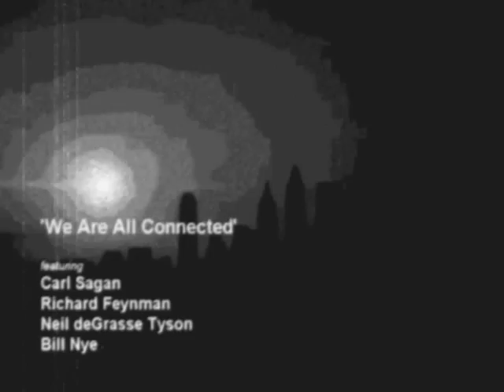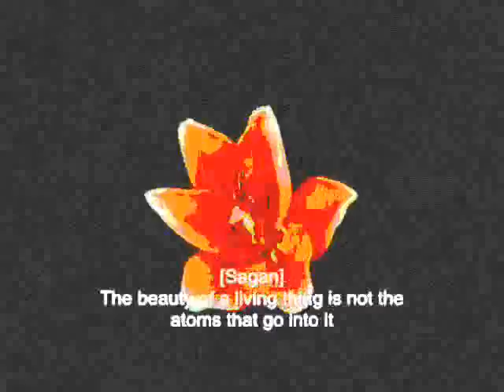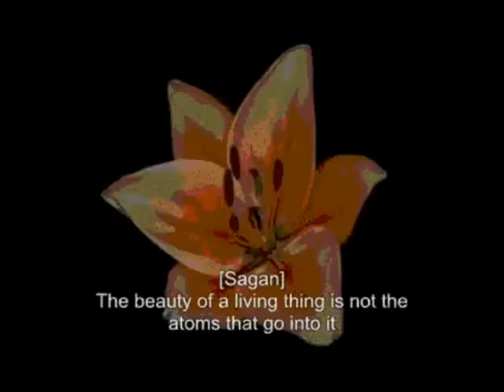Symphony of Science - 'We Are All Connected' with subtitles (VIDEO REMAKE)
"We Are All Connected" was made from sampling Carl Sagan's Cosmos, The History Channel's Universe series, Richard Feynman's 1983 interviews, Neil deGrasse Tyson's cosmic sermon, and Bill Nye's Eyes of Nye Series, plus added visuals from The Elegant Universe (NOVA), Stephen Hawking's Universe, Cosmos, the Powers of 10, and more. It is a tribute to great minds of science, intended to spread scientific knowledge and philosophy through the medium of music.

Click HQ to watch in better quality.

Lyrics:

[deGrasse Tyson]
We are all connected;
To each other, biologically
To the earth, chemically
To the rest of the universe atomically

[Feynman]
I think nature's imagination
Is so much greater than man's
She's never going to let us relax

[Sagan]
We live in an in-between universe
Where things change all right
But according to patterns, rules,
Or as we call them, laws of nature

[Nye]
I'm this guy standing on a planet
Really I'm just a speck
Compared with a star, the planet is just another speck
To think about all of this
To think about the vast emptiness of space
There's billions and billions of stars
Billions and billions of specks

[Sagan]
The beauty of a living thing is not the atoms that go into it
But the way those atoms are put together
The cosmos is also within us
We're made of star stuff
We are a way for the cosmos to know itself

Across the sea of space
The stars are other suns
We have traveled this way before
And there is much to be learned

I find it elevating and exhilarating
To discover that we live in a universe
Which permits the evolution of molecular machines
As intricate and subtle as we

[deGrasse Tyson]
I know that the molecules in my body are traceable
To phenomena in the cosmos
That makes me want to grab people in the street
And say, have you heard this??

(Richard Feynman on hand drums and chanting)

[Feynman]
There's this tremendous mess
Of waves all over in space
Which is the light bouncing around the room
And going from one thing to the other

And it's all really there
But you gotta stop and think about it
About the complexity to really get the pleasure

John 'Melodysheep' Boswell's great production, with added subtitles.